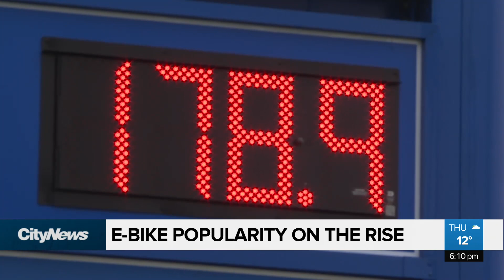E-Bike popularity on the rise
When it comes to electric bikes, it’s not all pedal power. Tom Walsh tell us the two wheeled trend is on the rise, and high gas prices may be the driving force.